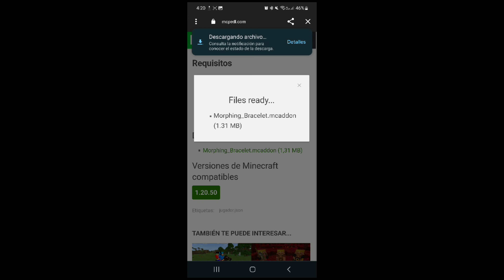✅️MORPH ADDON✅️ADDON PARA TRANSFORMARTE EN CUALQUIER MOB DE MINECRAFT BEDROCK Y PE 1.20+😢👍✅️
En este video verás el épico addon de poder transformarte en cualquier mob del minecraft 🤯💪, pero eso sí,  puede que uno que otro le falte de agregar al creador como por ejemplo el ENDER DRAGON ☠️.

✅️CAPITULOS✅️

00:00 INTRODUCCIÓN
0:31 MORPH ADDON
1:59 COMO DESCARGAR EL ADDON
2:26 DESPEDIDA 👍
2:40 OUTRO ✅️

📱MI TELÉFONO: SAMSUNG S22 NORMAL

🤓MI EDAD:16Años 😎

✅MI PC: componentes✅
✅Gabinete ocelot✅
✅1tb de almacénamiento✅
✅16gb ram✅
✅procesador Rizen 5 5600g con gráficos integrados✅
✅Fuente de poder de 600W
✅Placa madre asus prime a520m-k✅
✅️TARJETA GRAFICA ASROCK  CHALLENGER RX 6600✅️

                 🔥SUBSCRÍBETE🔥
✔️Meta de SUBSCRIPTORES ✔️😨😎👉
✅1,000
✅5,000
✅️10,000
🤑👉50,000
😱100,000